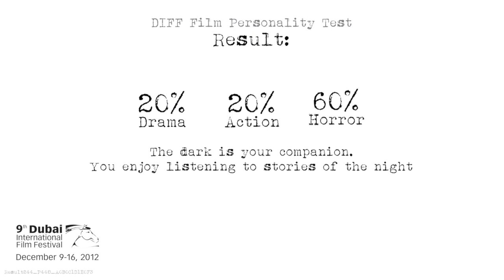Result244 P448 A0B0C1D1E0F3